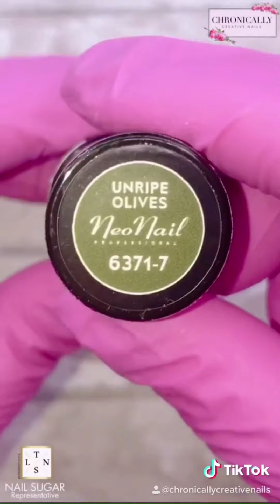TikTok Compilation | September 2020 | Nail Designs & More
A compilation of my TikToks from September.

I will try to post a TikTok compilation once a month. This is the work I do behind the scenes of YouTube. I know not everyone has TikTok so I wanted to be able to share this with you all. Everything from my Nail Sugar UK slow mo top coats, mini tutorials to what I wear on my own nails.

For all product information check out my Instagram account as I post all pictures of the nails I create there with product details.

lots of love
Chronically Creative 💋
✨Stay Creative✨